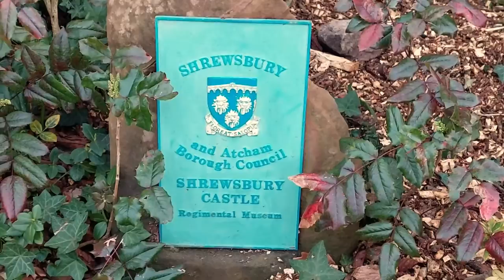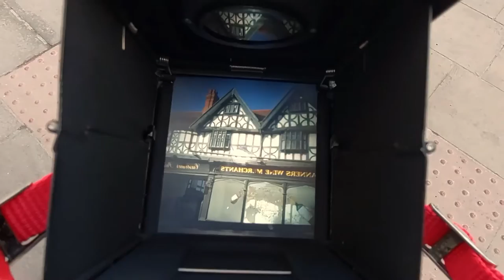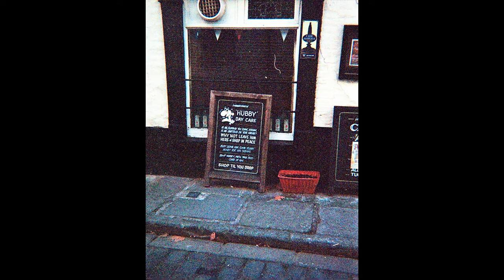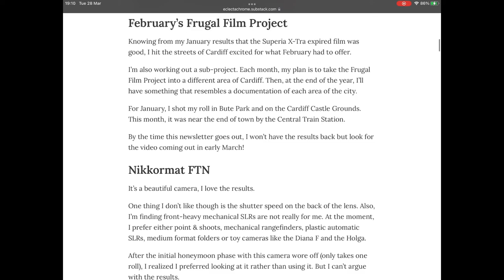Underrated TLR - The Seagull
Located in Shropshire, western England, Shrewsbury is a market town sitting inside a ring of the River Severn. I took the Seagull TLR and AgfaPhoto Half Frame camera up for a one night visit and really enjoyed photographing the historical architecture 😊 Come along with me!

BW shots were definitely my favorite, I'm still working on my color adjustments when converting negatives at home.

►(use the above link to sign up :) this is a referral link but I highly recommend Epidemic Sound (not sponsored) and have used them for most of the music for this channel. I find they have the best value for price out of all the options I've tried)

►Mobile phone (Samsung Galaxy A52)
►Fujifilm X-H1 used occasionally (get this from MPB not amazon!)
►Fujifilm XC16-50mm OIS Lens
►Budget Lav Mic
►Lav Mic (Hollyland Lark 150)
►Compact Shotgun Mic (Rode VideoMicro)

►Plustek Opticfilm 8100 Film Scanner
►Fujifilm X-H1 for DSLR Scanning w/ the Pixl-latr (get this from MPB not amazon!)
►TTArtisan 40mm F2.8 Macro Lens for DSLR Scanning w/ Pixl-latr
►Light Table
►AP Development Tank for 2 Films
►Darkroom Changing Bag